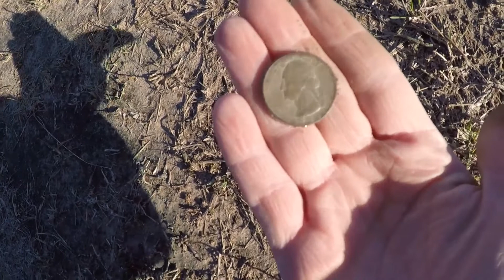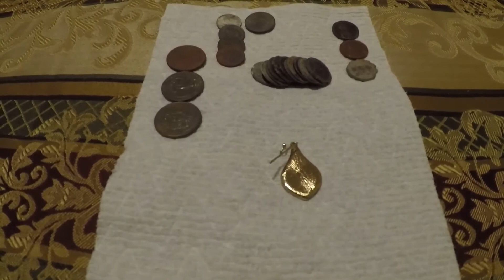Park hunt with Jenny! (Sisters of the Coil)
Jenny and I went to a few parks hunting for goodies. Stick around to see what we found! We are just a few days into 2021, what has been your greatest find so far? God bless!